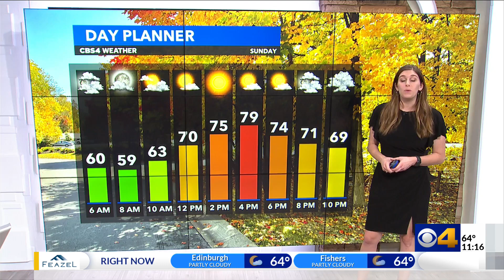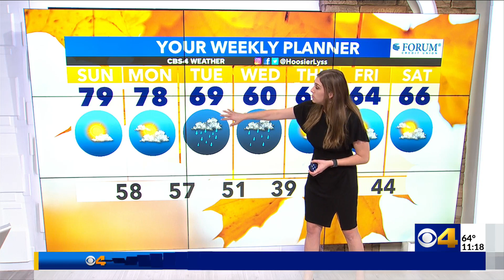Super warming for Indiana before rain arrives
Meteorologist Alyssa Andrews Weather Forecast: Super warming for Indiana before rain arrives - CBS4 News at 11